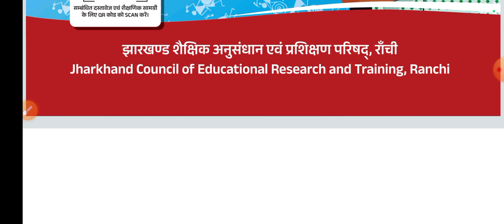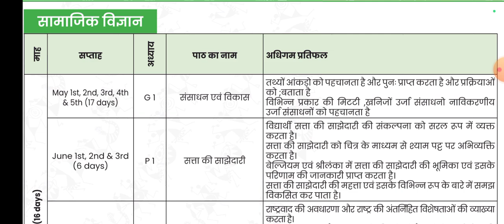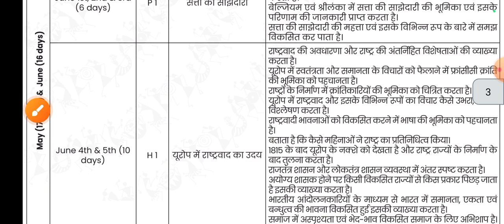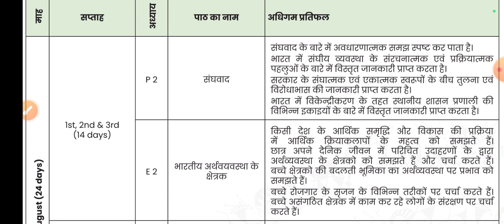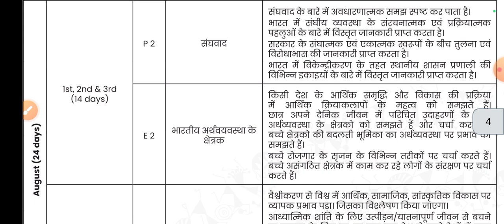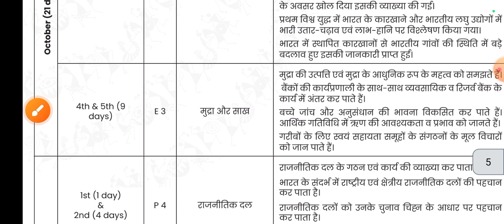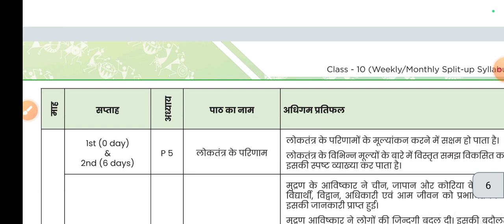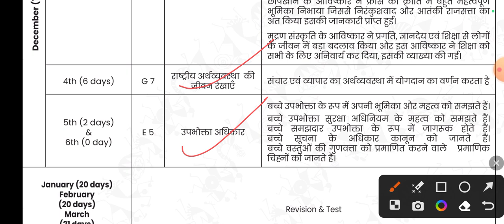New Syllabus Season 2024- 2025सामाजिक विज्ञान (Social scince)Class 10 JAC Board Exam 2025| झारखण्ड